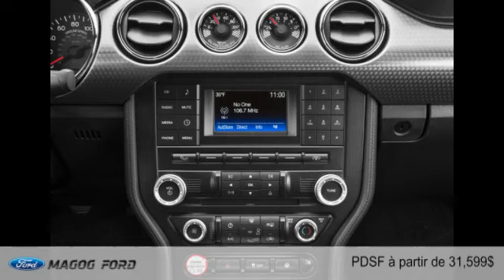Ford Mustang Cabriolet - Convertible 2015 à Magog (près de Sherbrooke et Granby)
Ford Mustang Cabriolet - Convertible 2015  à Magog (près de Sherbrooke et Granby) chez Magog Ford [D2C-1610]